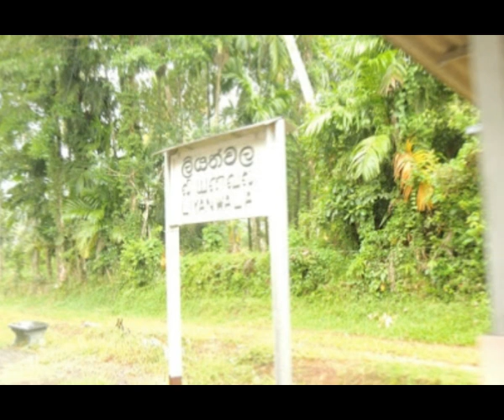තමන්ගේ වියදමින් පාරක් හදාගත්තාට අහිංසක ගම් වාසීන්ට උන වැඩේ - Padiya Palle Liyanwla Decision